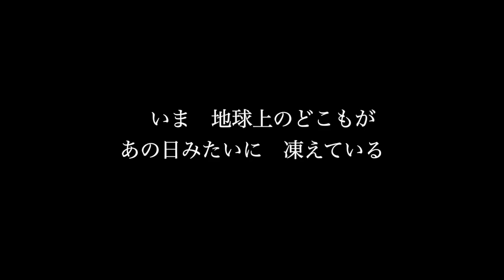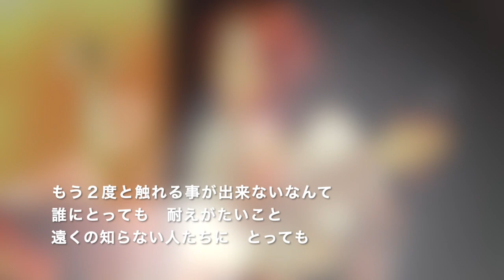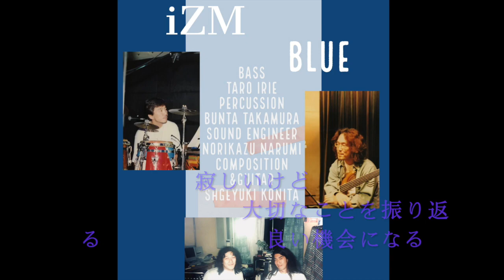ギター ベース パーカッション 「touch」大久保スタジオM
1997年にレコーディングしたiZm のCD 「Blue」から、touch
ADATの時代。レコーディングは鳴海則一　percussion 高村BUN太　Bass 入江たろう　composition / guitar 小二田茂幸

新型コロナウイルス、日本で身近に感染が起こり始めたのは、ウイルスよりまずは噂だ。情報とも呼ばれる。
多くの人は、知り得る限り権威に近い人の情報を取ろうとする。
或いは、責任をとってくれるであろう公的な機関の情報。
或いは、知人から繋がる信頼性が高いと思える情報。
そして、身近な周囲の行動を見て、危機感を募らせる。
それは、農耕民族特有の村的な社会、集落の誰かが作物を植えるタイミングを知っていれば、皆、それを真似るだけで成果が上がるという文化によると言う説を聞いた事がある。

何れにせよ、ウイルスの脅威以前に社会が、個々が、脅威に立たされた事は確かだ。

本当にウイルスの脅威を感じるとすれば、身近な人が倒れ、崩壊した医療現場で見捨てられる事態の当事者になった時だろう。
皆、それを最も恐る。当たり前のことだ。
誰しも背に腹は代えられない。を、決断する状況に追い込まれたく無い。
誰もそんな事態に追い込まない社会が理想だが、マスク、トイレットペーパー不足から見えるのは、理想から程遠い社会の実像だったりする。

23年も前のことだが、このレコーディング最中、私の友人は白血病、闘病中だった。免疫の無い期間、彼の妻、母親さえ彼に触れる事は出来なかった。この数週間、あの時の重苦しさを思い出している。

大久保スタジオM Okubo Studio M リハーサルスタジオとして、オープンマイク、ネット配信ライブなどイベント、recordingstudio、舞台や映像用の音楽の制作　箏や篠笛、尺八　琵琶など、邦楽の楽器を使用した作曲、アレンジ、ギターや作曲の為のレッスン、流派等に拘らず、洋楽との親和性を積極的に取り入れた箏のレッスン等、様々な活動、サービスを提供しています。
東京都　新宿区　百人町１−２１−１７　大久保スタジオM
Hyakunintyou1-21-17   Shinnjyuku-ku TOKYO JAPAN
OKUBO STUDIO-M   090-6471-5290